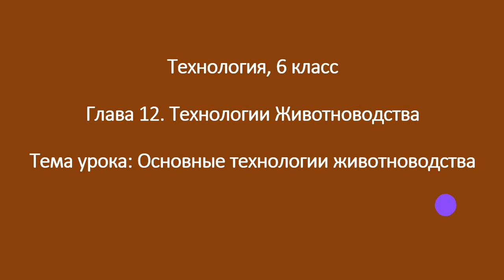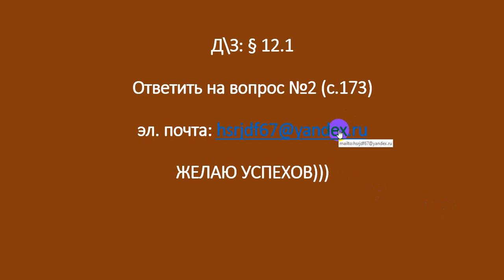04 05 2020 Технологияд 6класс РыковаН Н